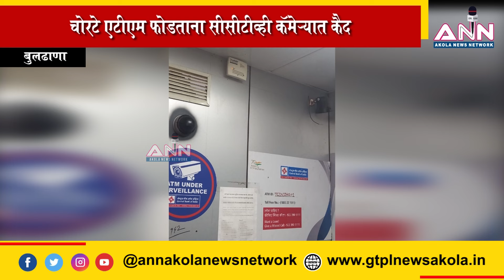राष्ट्रीयकृत बँकेचे दोन एटीएम फोडण्यात चोरटे अयशस्वी ; चोरटे एटीएम फोडताना सीसीटीव्ही कॅमेऱ्यात कैद